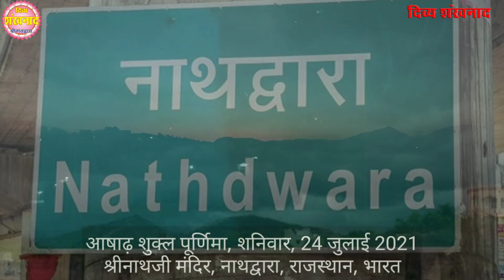Shrinathji Darshan 25 July 2021 । श्रीनाथजी की श्रावण मास की सेवा व हिंडोलना की भावना के दर्शन।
श्रीनाथजी में हिंडोलना रोपण कब? श्रीनाथजी को क्या वस्त्र, श्रृंगार, भोग धराये जायेंगे? हिंडोलना के प्रकार? भक्ति भावना? पुष्टि सृष्टि से गुरु पूर्णिमा की भावना के दर्शन. आज कौनसे भाव कीर्तन? Divya Shankhnaad Today ।

Topics covered
1)Shreenath ji bhajan
2)Shreenath ji song
3)Shreenath ji aarti
4)Shreenath ji
5)Shreenath ji status
6)Pushtimarg ke sare
7)prachin mandir
8)Pushtimarg prasidh temple
9)pushtimarg ke sabse important temple
10)pushti shringar
11)shreenath ji shringar
12)ajj ke shringar

Language-hindi